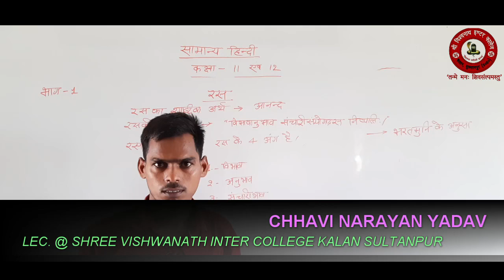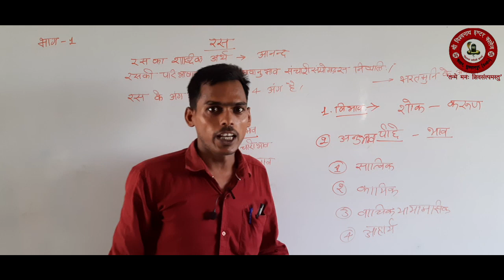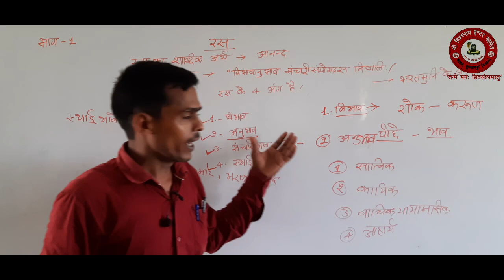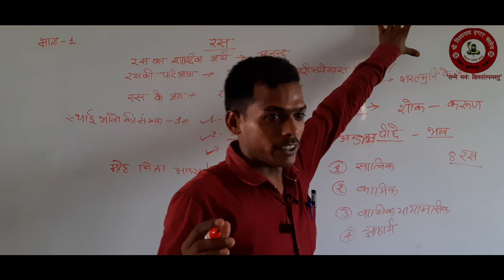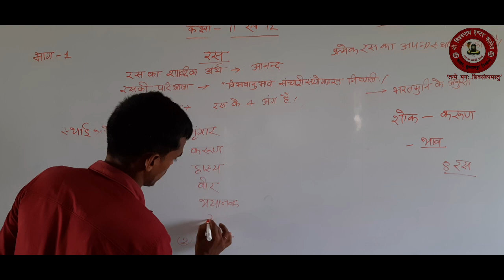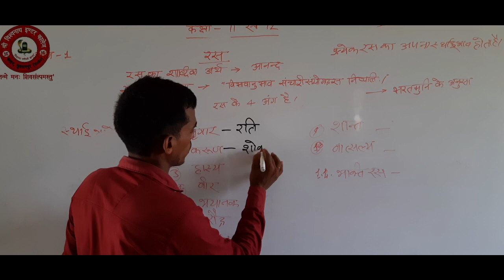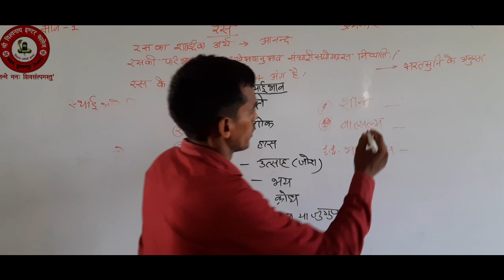CLASS 11&12 HINDI RAS BY CHHAVI NARAYAN YADAV PART 1